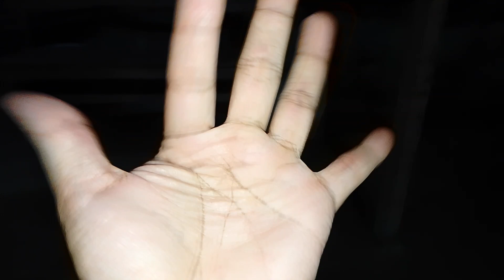part 2 mouth sounds accompanied by hand movements